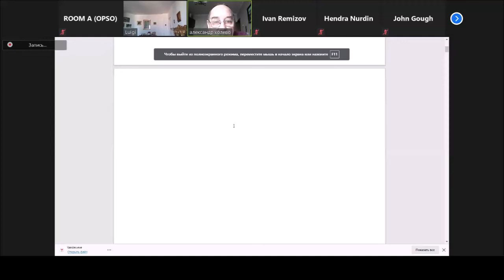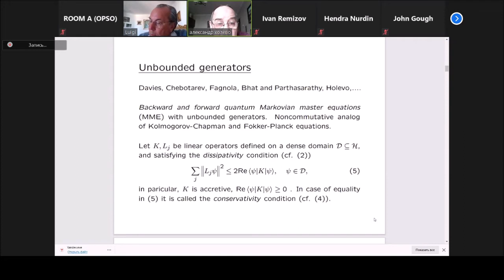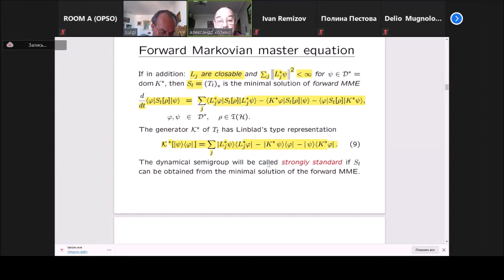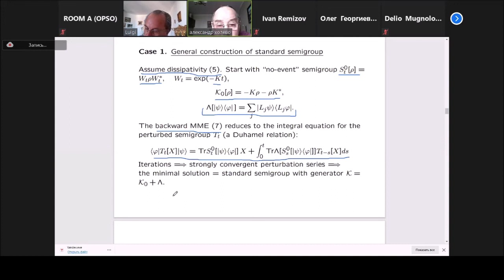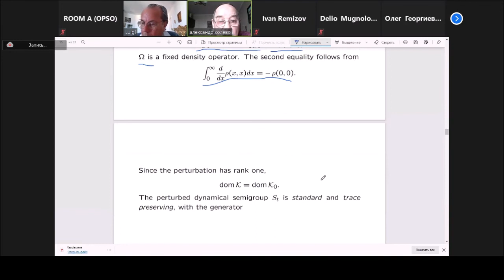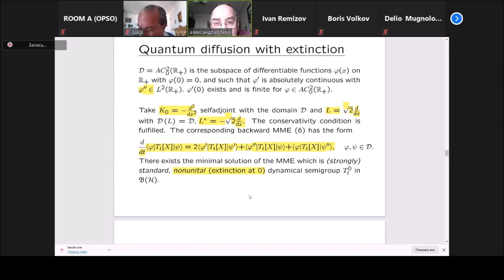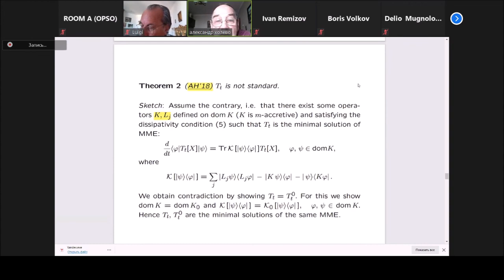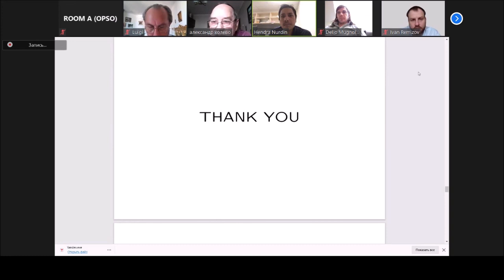Singular perturbations of quantum dynamical semigroups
Speaker: Alexander Holevo
OPSO Conference 2021
NRU HSE-NN